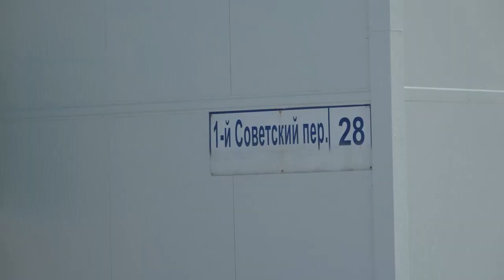Капитальный ремонт дома №28 в 1-ом Советском переулке близится к завершению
Работы ведутся в рамках программы капитального ремонта жилых многоквартирных и многоэтажных домов. Временные неудобства скоро останутся в прошлом. В доме № 28 в 1-ом Советском переулке фасад утепляют с помощью самых передовых технологий и современных материалов.